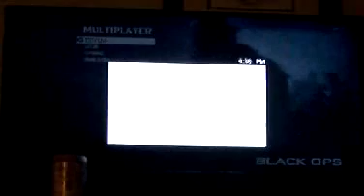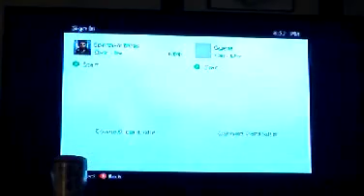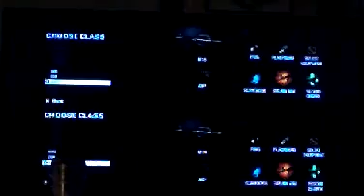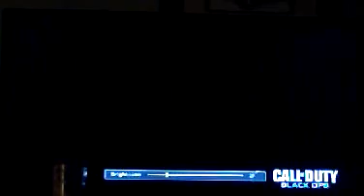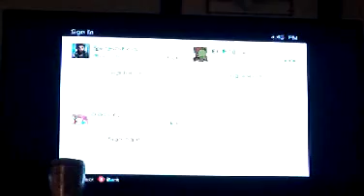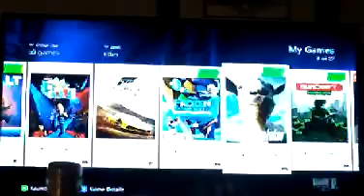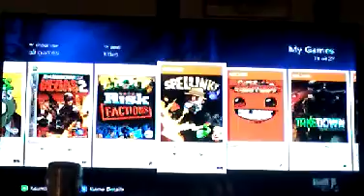Why just why